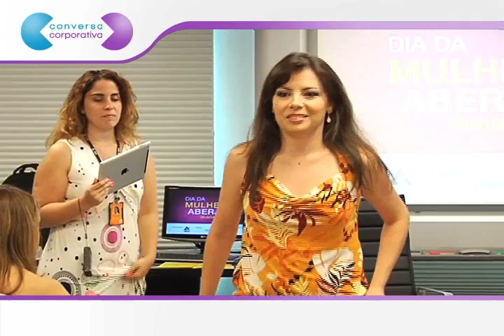Blog Conversa Corporativa: Dia Internacional da Mulher Aberje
Em homenagem ao Dia Internacional da Mulher, 8 de março, o evento da Aberje celebra as conquistas e a evolução feminina.